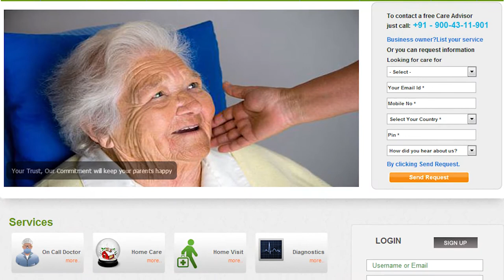Hello Health 1